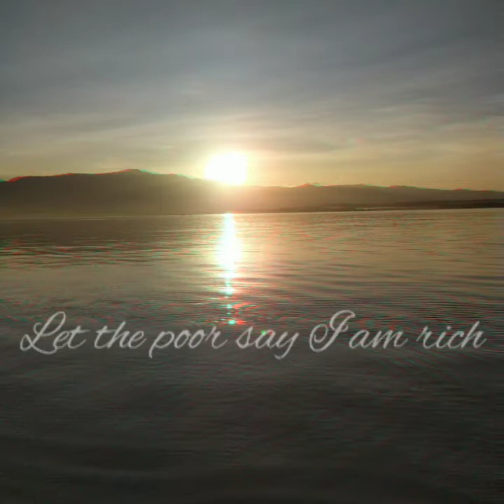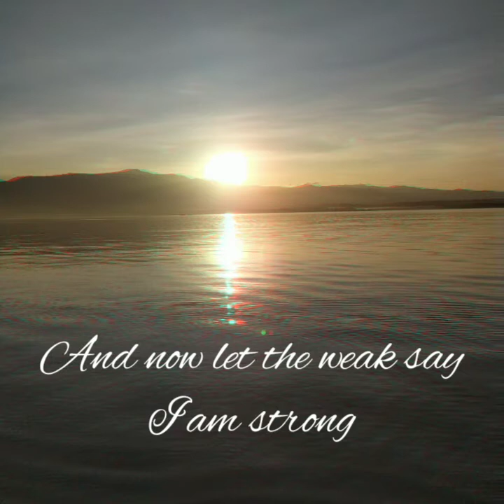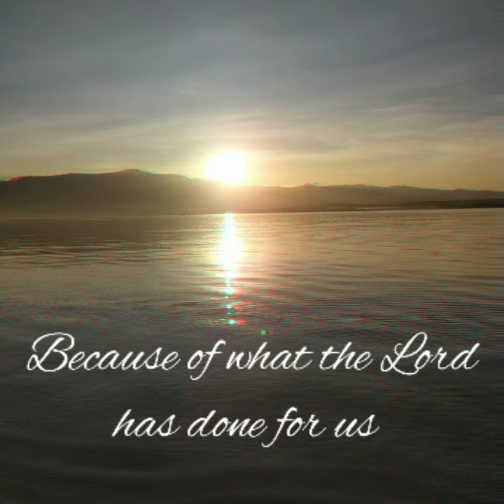Give Thanks - Don Moen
Album: Praise & Worship Christmas

Released: 1990

Genre: Christian/Gospel

Give Thanks is a live contemporary Christian worship album recorded by American singer and songwriter, Don Moen. In February 1995, the album was certified gold with the Recording Industry Association of America, in recognition of selling over 500,000 units. The album, produced by Tom Brooks and Hosanna!